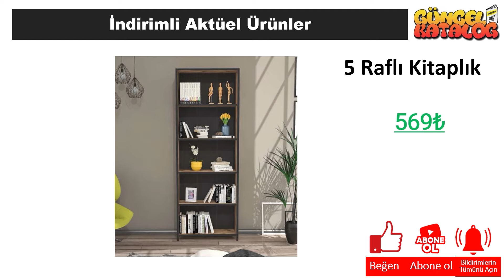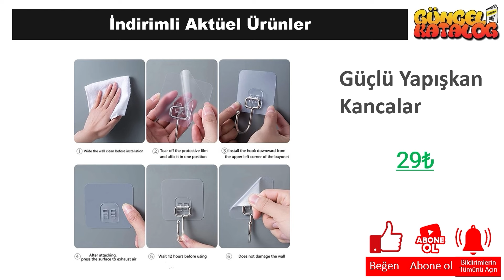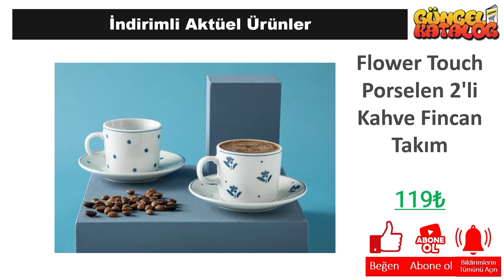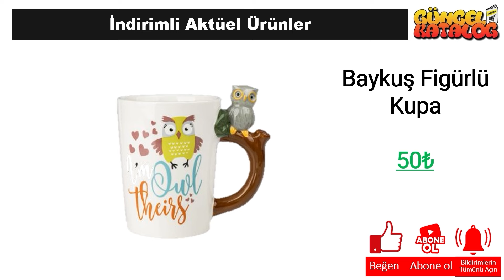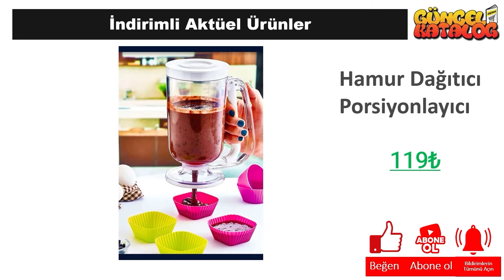A101 14 ŞUBAT 2024😍ÇEYİZ MUTFAK DOLABI🥰 MASA SANDALYE👍A101 Aktüel Alışveriş Ürünleri 🛒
Güncel Katalog kanalında tüm mağazalardan indirim ve kampanyalarla ilgili haberlere ulaşabilirsiniz. Bu hafta da A101 Market, 14 ŞUBAT 2024 tarihinde başlayacak olan aktüel kampanyalarını guncel katalog aracığı ile sizlere duyurdu.

14 ŞUBAT 2024 tarihinde başlayacak olan A101 Market kampanyaları arasında, birbirinden farklı ürünler yer alacak. A101 Market 14 ŞUBAT kataloğunda, güncel katalog ‘da yer alan ürünlerin yanı sıra yeni ürünler de yer alacaktır. Ayrıca, A101 Market 232 Nisan 2024 tarihine kadar sürecek olan kampanyalarını da duyurdu.

A101 Market, müşterilerinin ihtiyaçlarına uygun birçok ürünü uygun fiyatlarla sunmaktadır. A101 Market 14 ŞUBAT kataloğunda, evinizin ihtiyaçlarına yönelik pek çok ürün bulabilirsiniz. Özellikle temizlik ürünleri, gıda ürünleri ve kişisel bakım ürünleri gibi temel ihtiyaçlarınız için oldukça geniş bir seçenek sunulmaktadır.